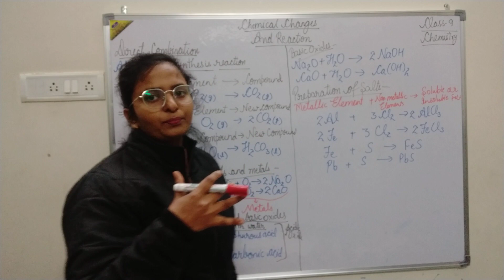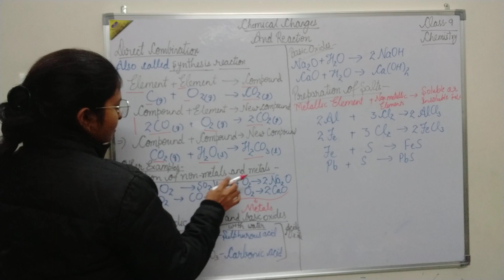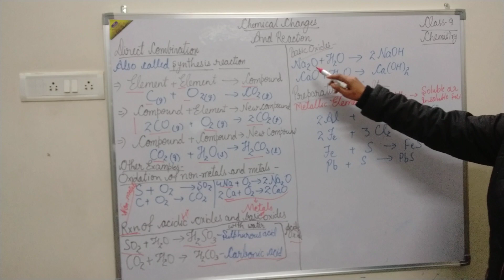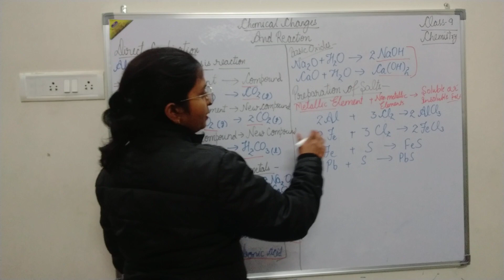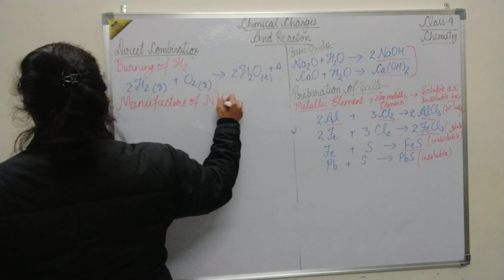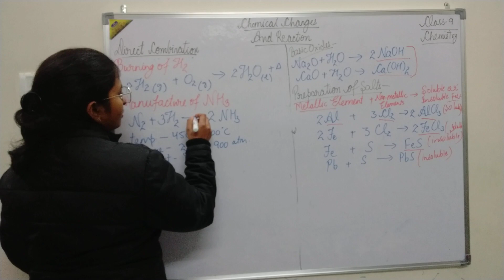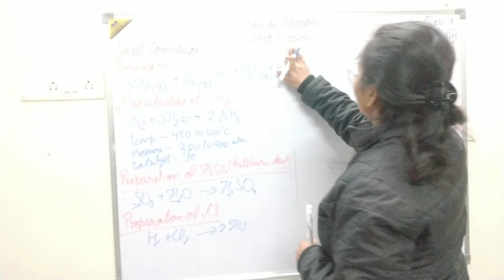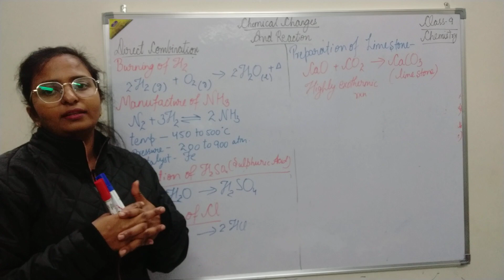||CLASS 9 || ||CHEMISTRY|| ||CHEMICAL CHANGES AND REACTION|| || DIRECT COMBINATION REACTION||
DIRECT COMBINATION REACTION
ELEMENTS+ELEMENTS
ELEMENTS+COMPOUNDS
COMPOUNDS+COMPOUNDS